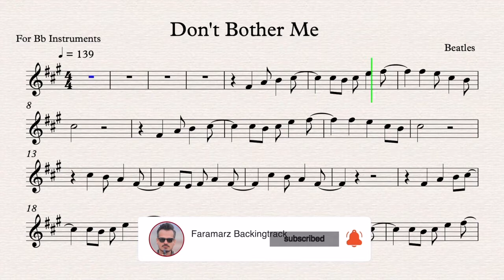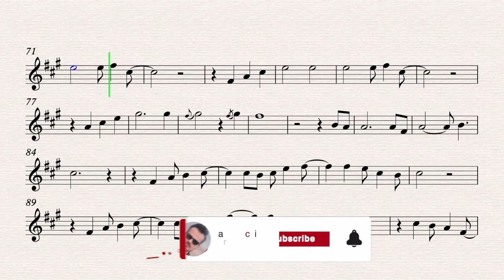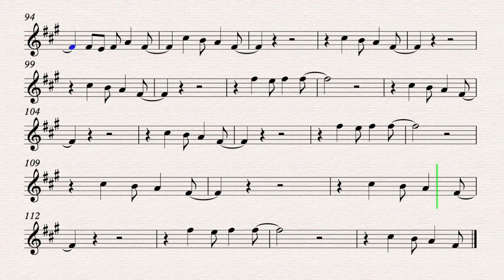Don’t Bother Me - Beatles-No Copyright Play Along for Clarinet, Trumpet, Tenor Saxophone-Sheet Music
Song by Beatles